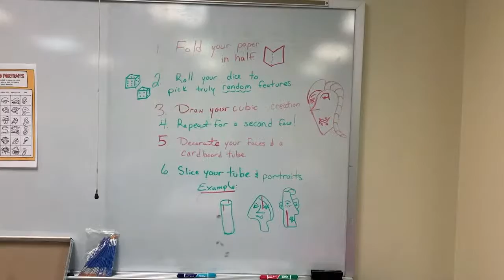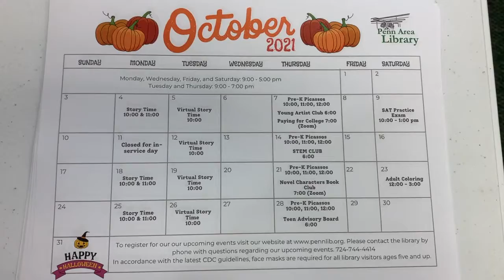Wake Up Warriors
Daily Newscast